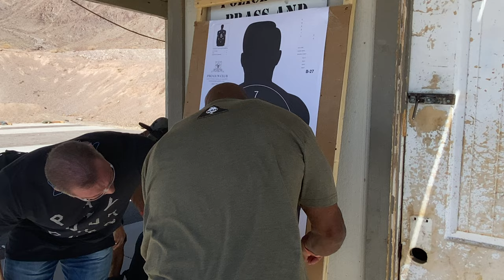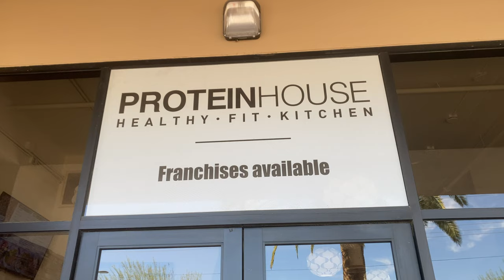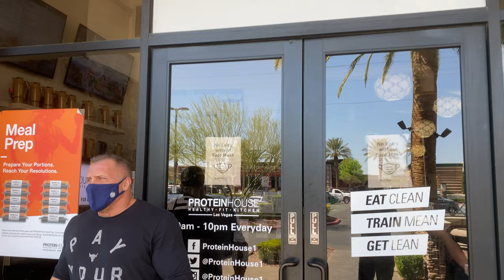Shooting Lesson with Flex Wheeler and Hidetada Yamagishi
My dear friends, bodybuilding legends Flex Wheeler and Hidetada Yamagishi invited me to go to the shooting range to have some fun and learn few tricks from them.